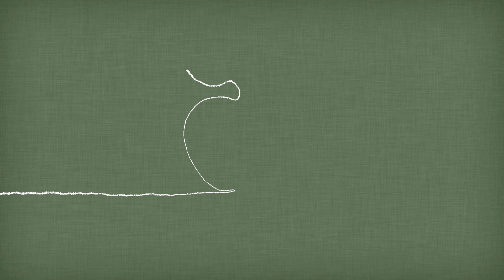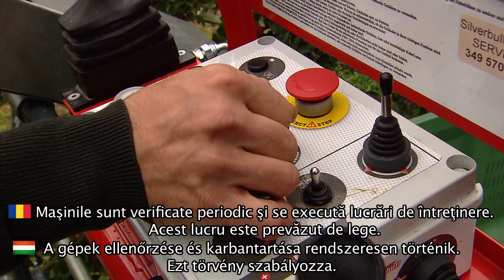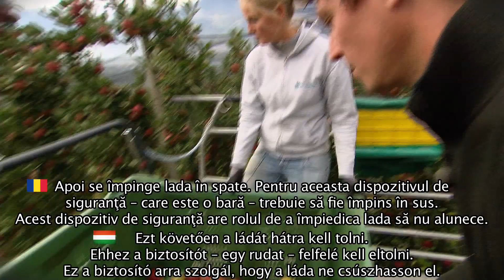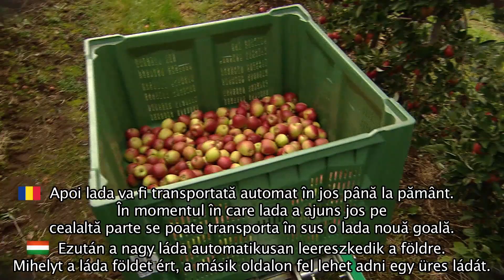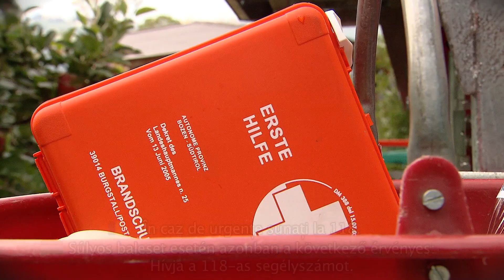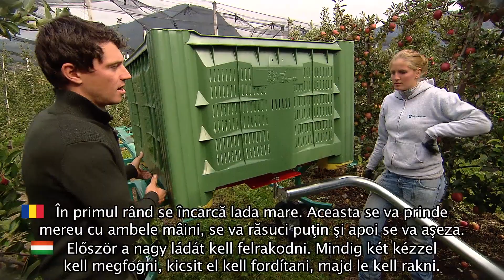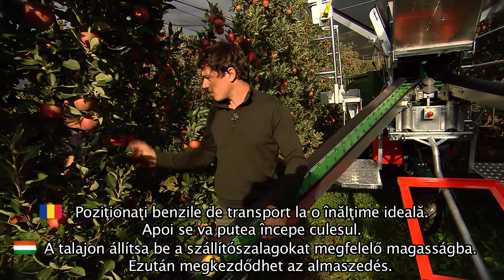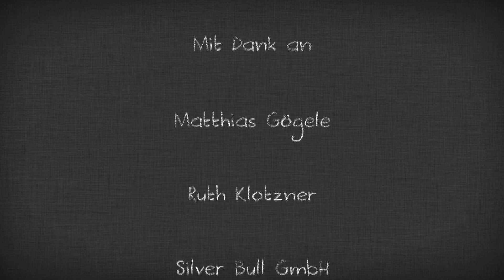Sichere Apfelernte - maschinell (rumänisch - ungarisch)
Der Südtiroler Bauernbund hat in Zusammenarbeit mit dem Inail eine Reihe von Kurzfilmen (mit Untertiteln) zum Thema "Arbeitssicherheit bei der Ernte" in Auftrag gegeben. Dieser Film beschäftigt sich mit der Apfelernte.